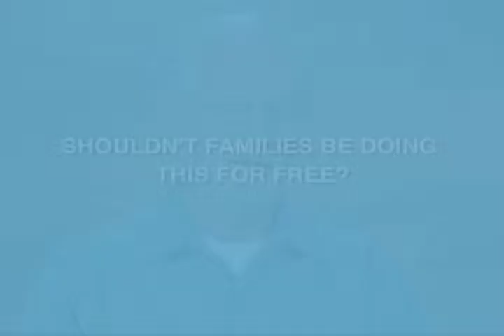Should familes be providing participant-directed services for free?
Kevin J. Mahoney, NRCPDS Director, discusses the importance of being able to pay family members to provide participant-directed services.